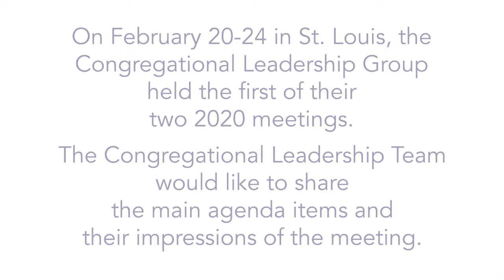February 2020 CLG meeting recap from the CLT